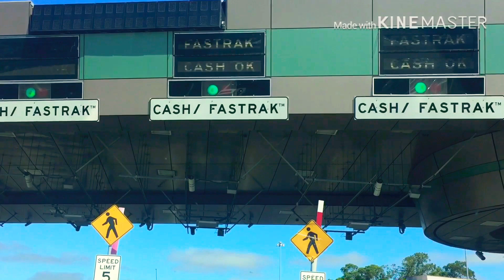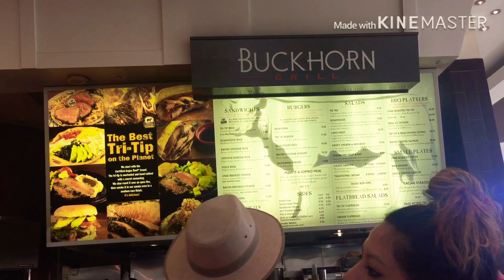ROAD TRIP TO SACRAMENTO 4 HOURS TRAVEL BACK AND FORTH FROM SAN JOSE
we traveled four hours back and forth from San Jose to Sacramento.